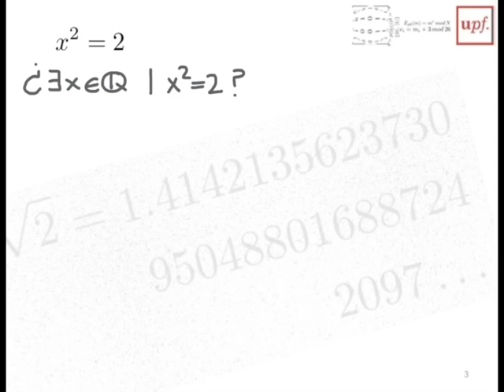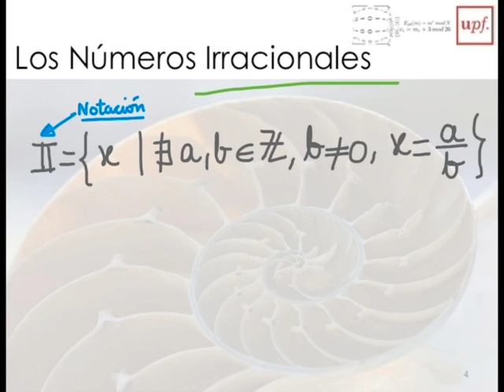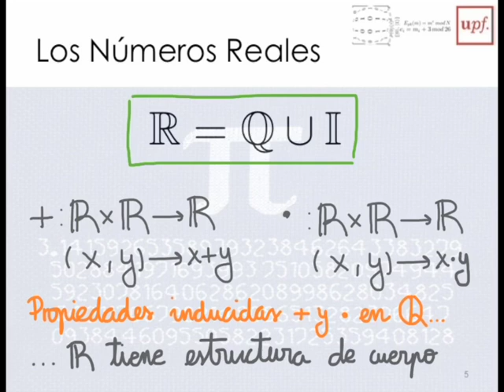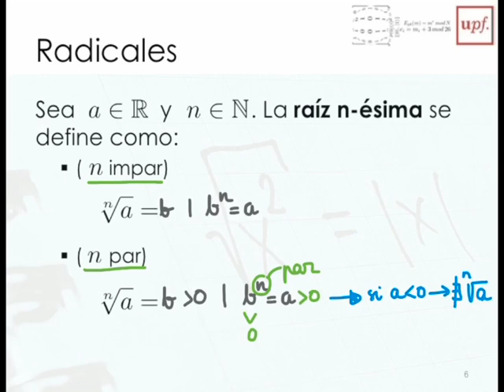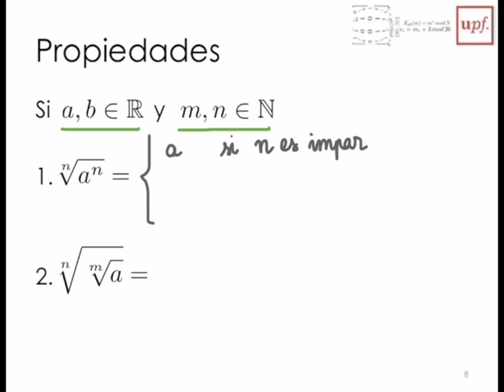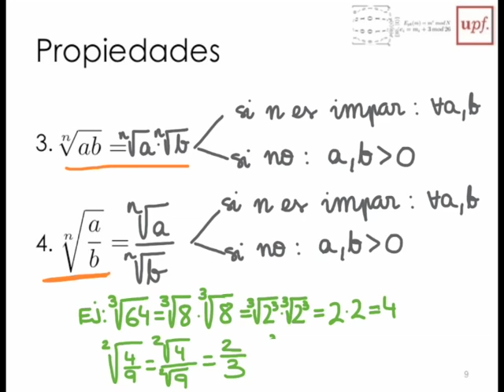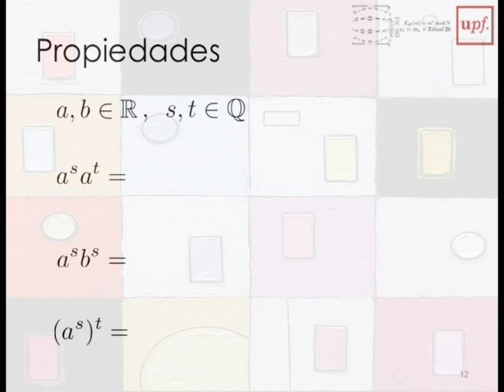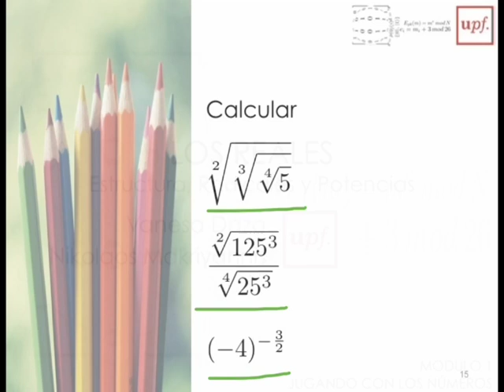M1-10Reales Estructura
Este material corresponde al curso "Descodificando álgebra", en su Módulo 1: Jugando con los números, presentando la estructura de los números reales.